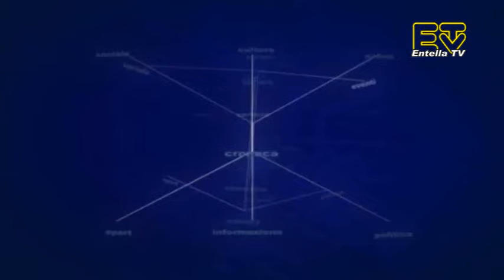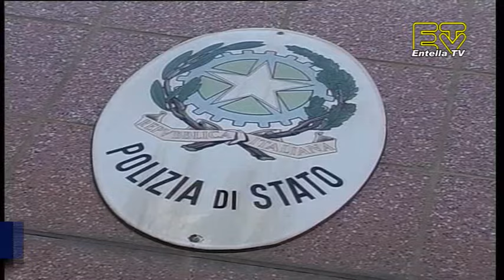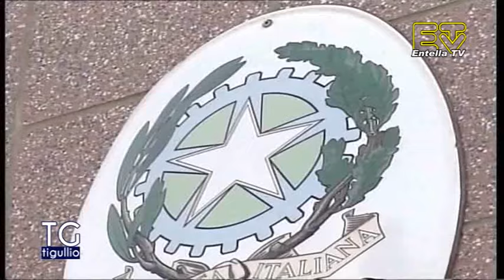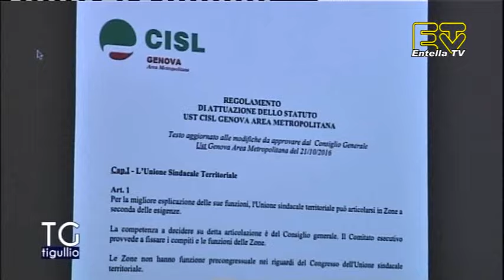TG Tigullio 21 Ottobre 2016